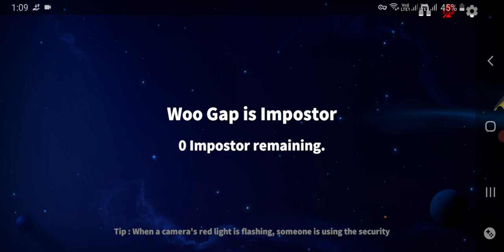super sus gameplay popat hogya 🤣🤣🤣😎😎😡🤡